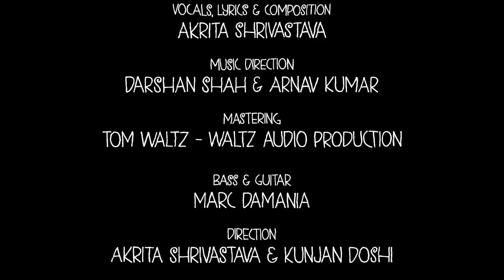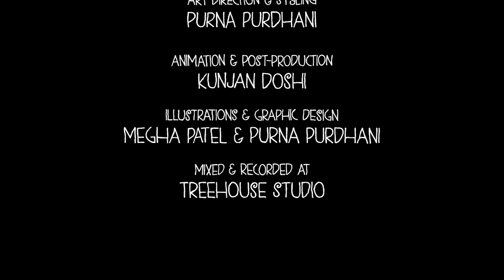Baatein Shuru | Akrita | Official Music Video | New Indie Pop Song 2021 |Artist Aloud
Watch the new Romantic song Baatein Shuru in the voice of Akrita Shrivastava and Music by Akrita Shrivastava.

Credits:
Vocals, lyrics & composition: Akrita
Lyricist - Darshan Shah
Music Direction: Darshan Shah & Arnav Kumar
Bass & Guitar: Marc Damania
Mixing & recording: Treehouse Studio
Mastering: Tom Waltz, Waltz audio production
Direction: Akrita Shrivastava, Kunjan Doshi
Script: Akrita Shrivastava
DOP: Pradyumansinh Solanki, Crossover studios
Art Direction & Styling: Purna Purdhani
Illustrations & graphic design: Megha Patel & Purna Purdhani
Animation & post-production: Kunjan Doshi